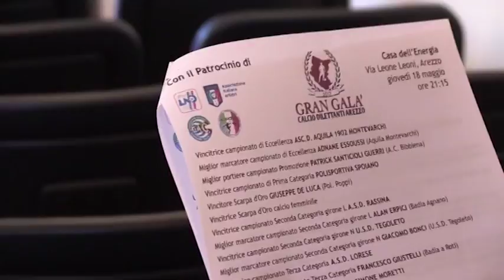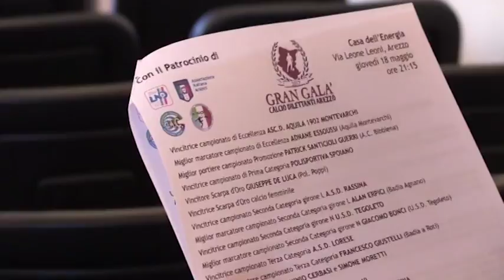Gran Galà del Calcio Dilettanti, tutto è pronto per la terza edizione